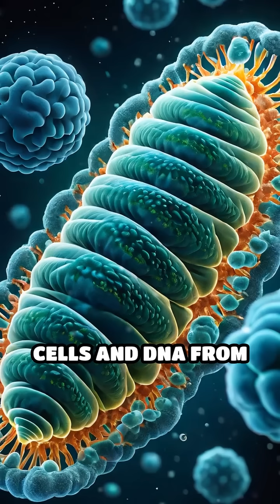Tardigrades: Masters of Survival Revealed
Meet tardigrades—the toughest life forms on Earth! Discover how these microscopic creatures survive in boiling, freezing, even outer space.